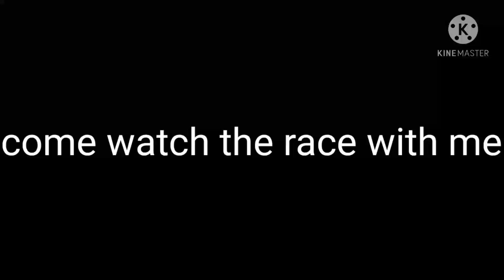come watch the race with me (link is in the description